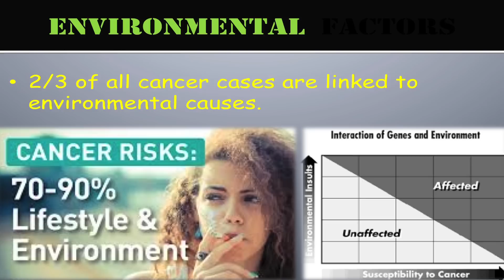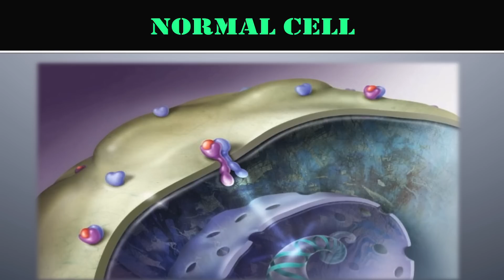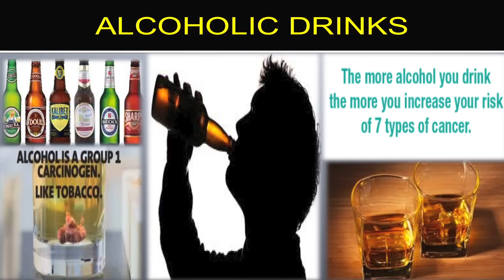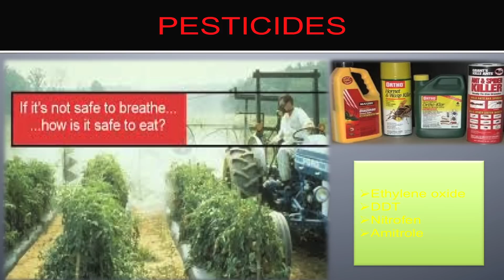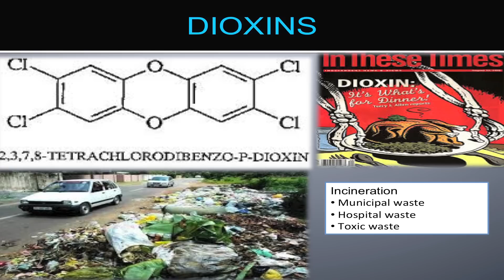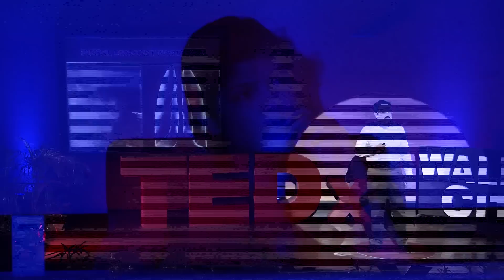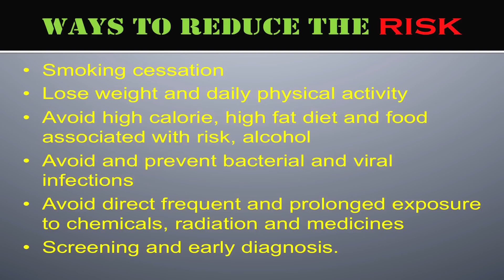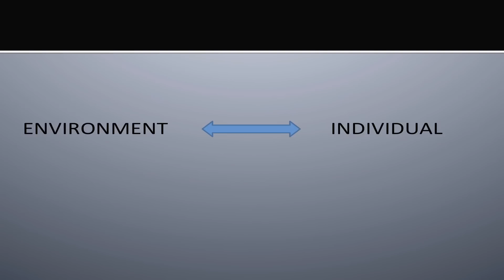Behind the deadliest decease of our times: Cancer | Vineet Talwar | TEDxWalledCitySalon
In this educating TEDx Talk, medical oncologist Dr. Vineet Talwar takes us through the various causes of cancer and the degree of risk associated with each of them.

Dr. Vineet Talwar earned his DM (Medical Oncology) from Adyar Cancer Institute, Chennai. He has more
than 40 publications in National and International journals and is member of the European Society forMedical Oncology (ESMO), American Society of Clinical Oncology (ASCO), Indian Cooperative OncologyNetwork (ICON), Indian Society of Oncology (ISO). A fellow of the International Medical SciencesAcademy (IMSA), Indian College of Physicians (FICP) and Fellow of Royal Society of Physicians (FRCP), UK, Dr. Talwar is actively involved with the DNB Medical Oncology program which is being conducted atRajiv Gandhi Cancer Institute and is a thesis guide as well. He actively participates in oncology updates,cancer detection camps, outreach clinics and drug trials (phase I, II, III) at the Institute.